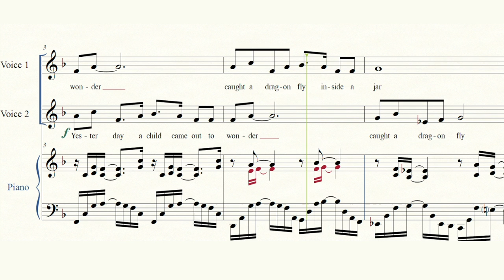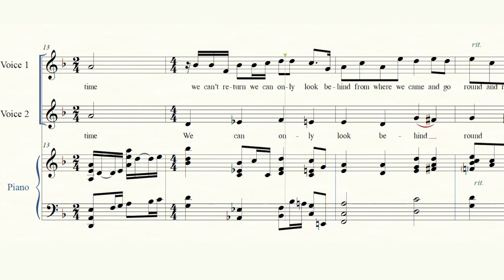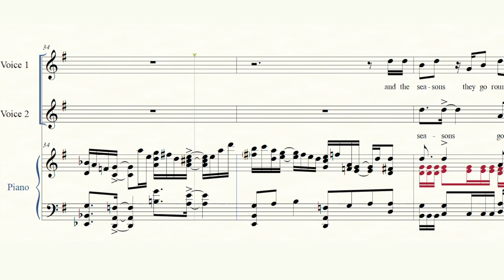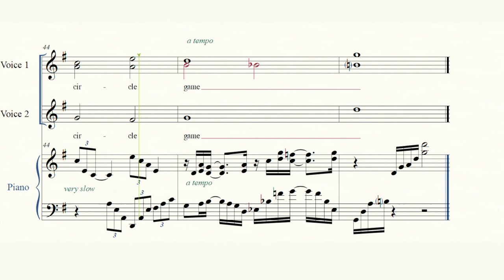The Circle Game